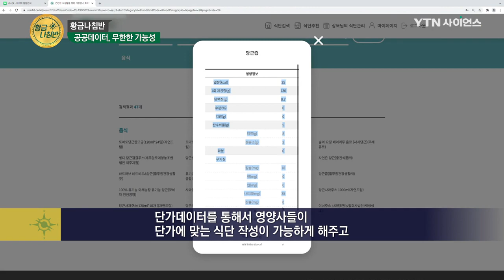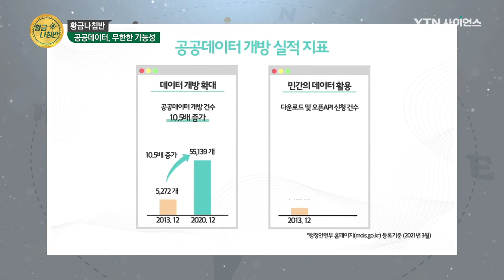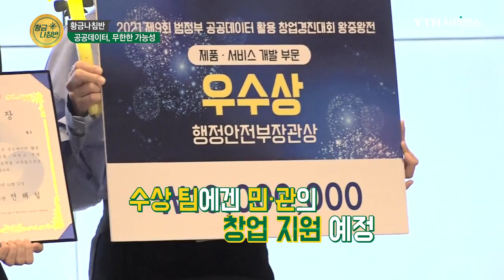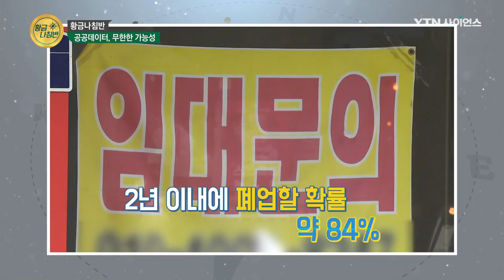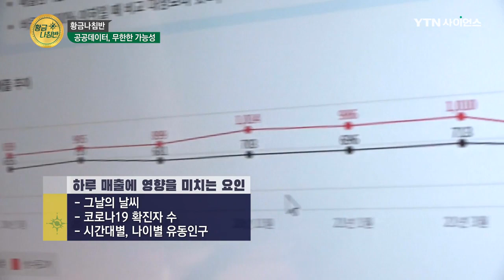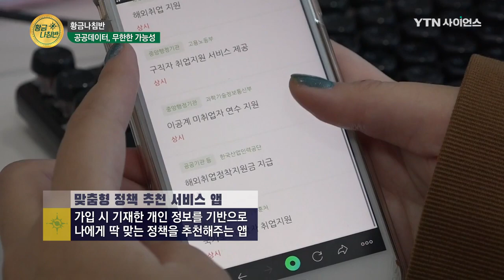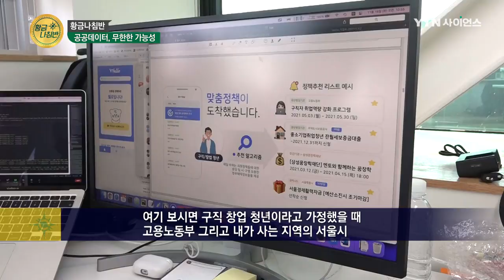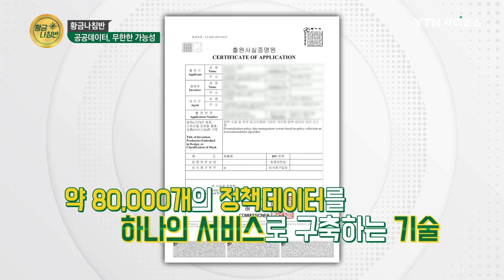공공데이터, 그 무한한 가능성을 통한 창업 📈 [황금나침반] / YTN 사이언스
누구나 사용할 수 있는 데이터를 활용하라!
📊 공공데이터를 활용한 창업경진대회 현장~
과연 누가 왕중왕전의 주인공이 될까요?! 🏆
생생한 대회 현장을 황금나침반에서 찾아가봅니다!

[황금나침반] 공공데이터, 무한한 가능성 / YTN 사이언스